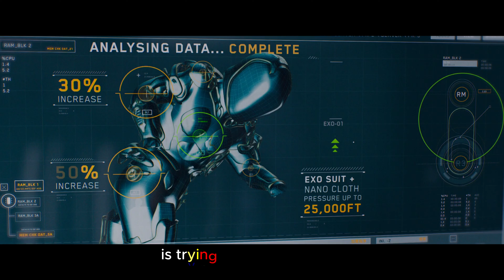Unleash the Deep: The Meg 2: The Trench Trailer Plunges into Heart-Pounding Action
In this Movie Trailer we’ll walk you through:
Prepare to be plunged into the depths of suspense and adrenaline with "The Meg 2: The Trench." Directed by renowned horror mastermind Ben Wheatley, this action-packed shark thriller promises to outdo its predecessor. Warner Bros has released the highly anticipated first official trailer, showcasing a bigger budget, R-rated brutality, and a plethora of massive Megs. Jason Statham and global action icon Wu Jing lead a fearless research team on a perilous dive into the unexplored depths of the ocean. As they confront a malevolent mining operation and face off against colossal Megs and relentless environmental plunderers, they must race against time to outmaneuver and outwit their merciless predators. Brace yourself for an electrifying cinematic experience where the ocean's depths meet unstoppable excitement. With boatloads of mega-monster mayhem, "The Meg 2: The Trench" is set to make waves in theaters this summer.

TIMESTAMPS :
00:00 Unleash the Deep: The Meg 2: The Trench Trailer Plunges into Heart-Pounding Action
Dive into the heart-pounding world of "The Meg 2: The Trench," directed by horror mastermind Ben Wheatley. Warner Bros has unveiled the first official trailer, showcasing a breathtaking sequel that takes the action to new heights and depths. Join Jason Statham and global action icon Wu Jing as they lead a daring research team on an exploratory dive into the uncharted waters of the ocean's abyss. However, their mission takes a treacherous turn when a malevolent mining operation and ancient predators threaten their very survival. In a pulse-pounding race against time, they must outsmart colossal Megs and relentless environmental plunderers, unleashing a spectacle of mega-monster mayhem that will leave you on the edge of your seat. Immerse yourself in this electrifying cinematic experience, where the depths of the ocean and unstoppable excitement collide.

Experience an adrenaline-fueled voyage like no other in "The Meg 2: The Trench." Witness the gripping story unfold as Jonas (Jason Statham) is summoned to confront increased aquatic activity deep in the unexplored trench. Joined by a fearless team, including the enigmatic hero Wu Jing, they embark on a high-stakes mission to investigate an ancient ecosystem untouched by man. However, their journey takes a terrifying twist when an apex predator, the largest Meg ever seen, emerges from the depths. As chaos ensues and multiple megs escape into the open waters, our heroes must rely on their wits, courage, and sheer determination to overcome unimaginable odds. Brace yourself for heart-stopping chases, spine-chilling encounters, and a breathtaking battle for survival that will leave you gasping for more. "The Meg 2: The Trench" promises an unrivaled cinematic experience, where danger lurks beneath every wave and the ultimate test of human resilience unfolds in the face of unfathomable creatures.